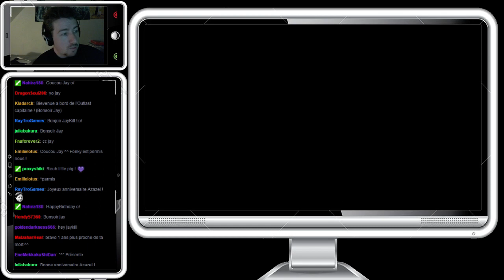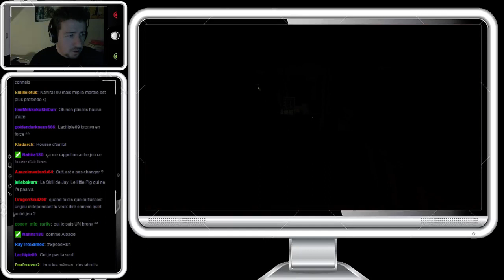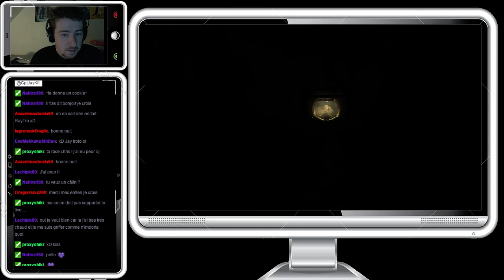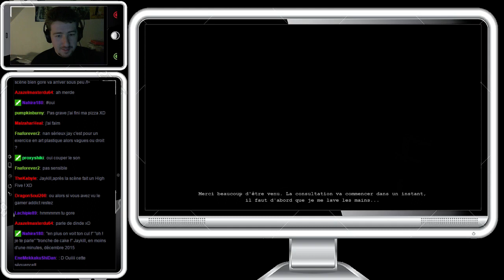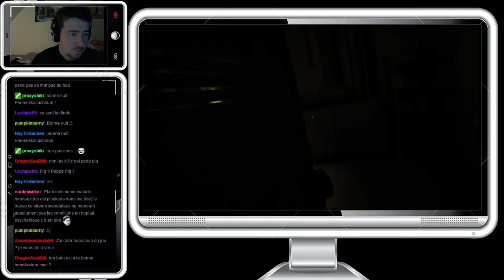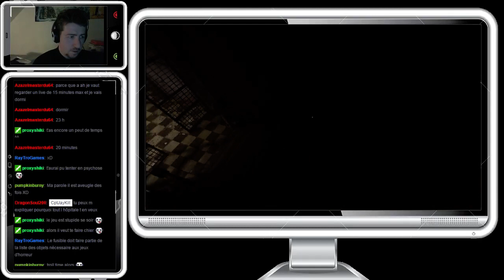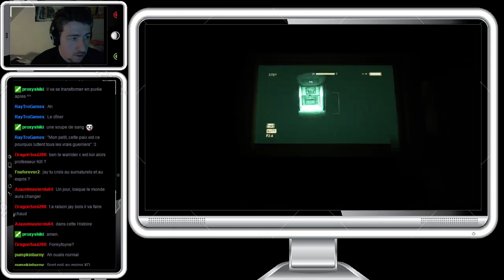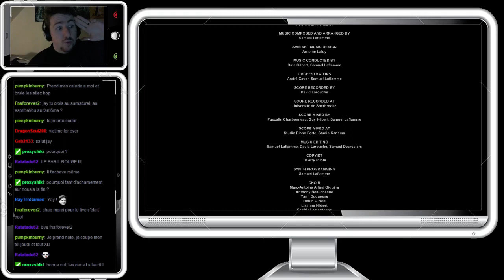[15/12/15] Outlast, en Mode Cauchemar "Au Cas Elle Aime"